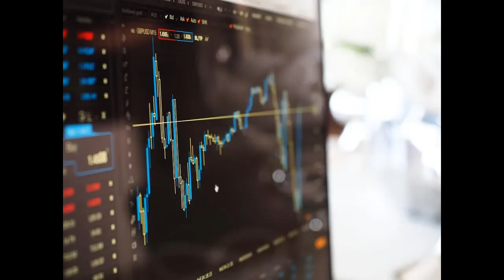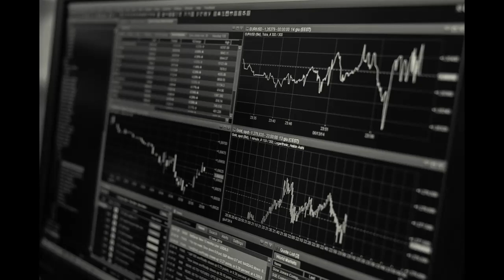Bitcoin Has Entered Another Short Squeeze Experts Predict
Experts are predicting another crypto short squeeze.